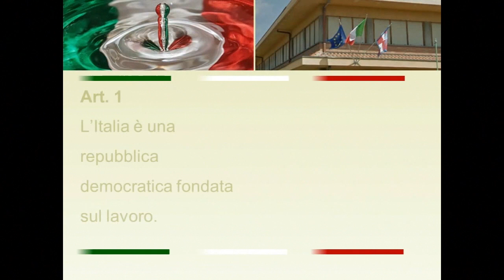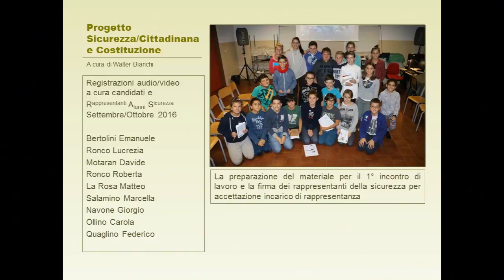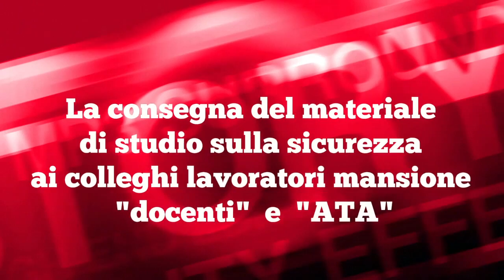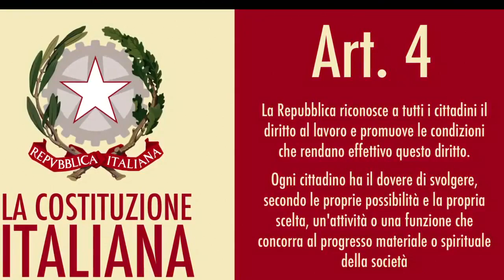Vincitore Sicurezza a scuola e sul territorio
“Sicuramente a scuola! Per una Costituzione agita”
Istituto comprensivo  Chieri 3 – scuola media e primaria
Riva Presso Chieri (TO)